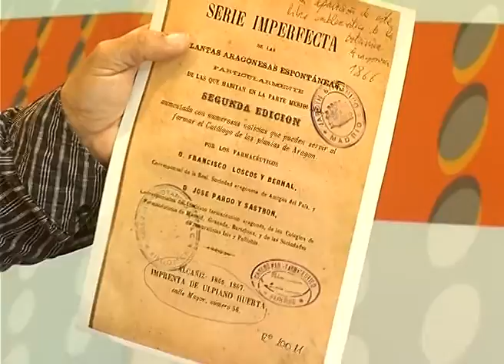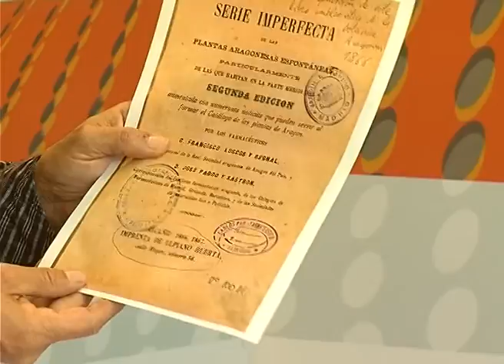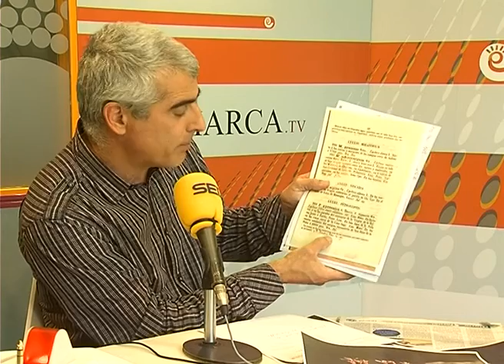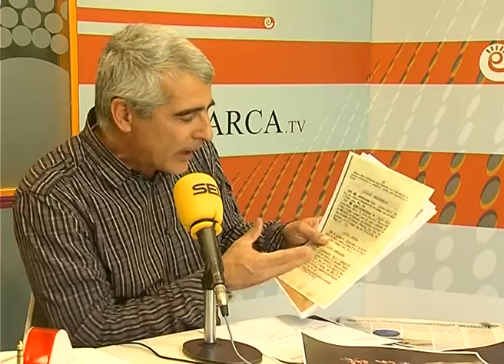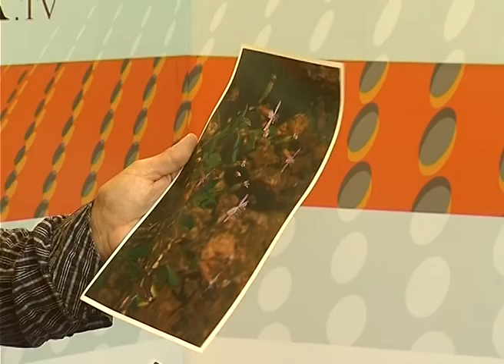Plantas excepcionales | ESPACIO VERDE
Nuevo programa de Javier Carela en radio La COMARCA, donde nos enseña una planta que solo se encuentra en la ribera del río Bergantes en la zona de Aguaviva y Zorita. Son plantas excepcionales, raras de encontrar.